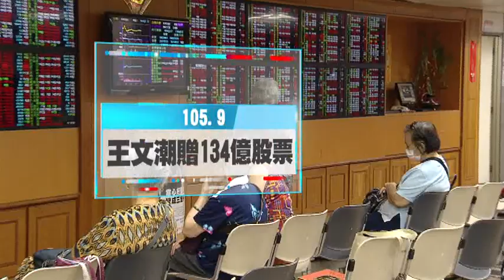不滿台灣稅重?! 王文潮妻賣股變現28億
台塑集團子公司，南亞光電董事長王文潮去年九月，將市值134億元的股票贈給新加坡籍妻子，而他的妻子三個月內兩次大量申讓股票，入帳超過28億元。專家普遍認為是為了節稅，因為新加坡稅率僅20%，跟台灣的45%相比，就省下7億稅金！